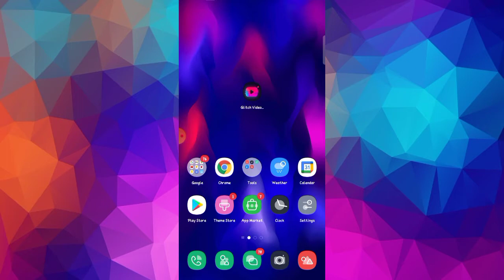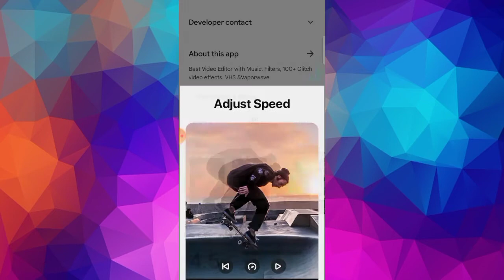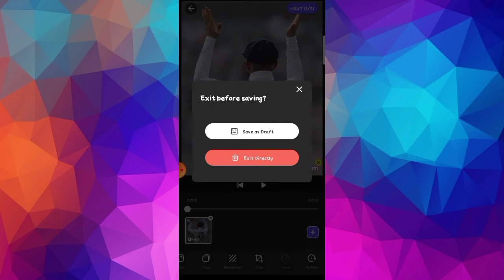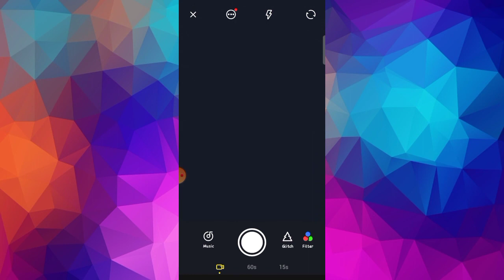Glitch Effect App Kaise Use Kare || How To Use Glitch Effect App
About Video:-
Hallo Dosto Aaj Ki Video Me Ham Baat Karenge Glitch Effect App Ke Bare Me Aap Is App Ko Kaise Use Kar Sakte Hai !!!